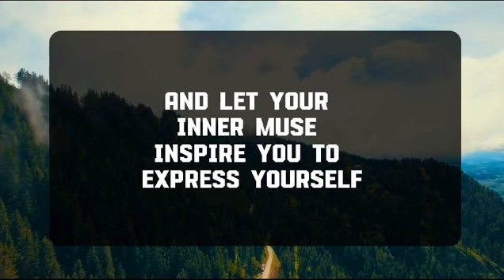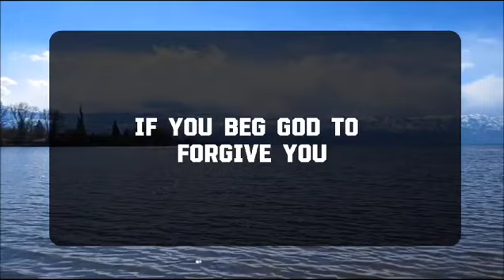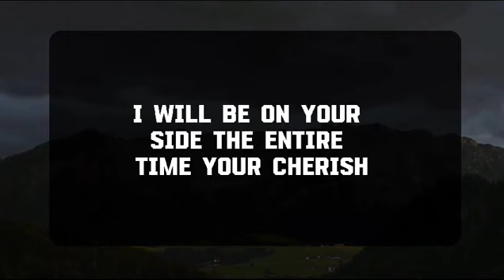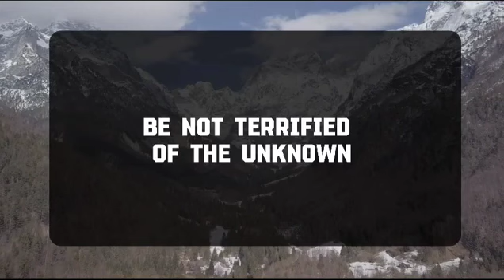Angel message: IF YOU FUEL YOUR JOURNEY ON THE OPINIONS.... 💌 God message || Universe message